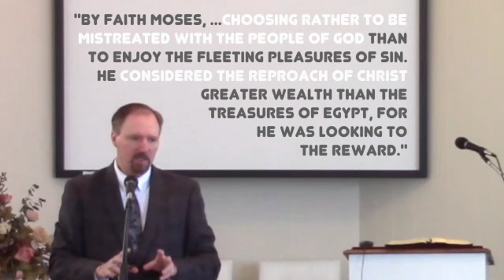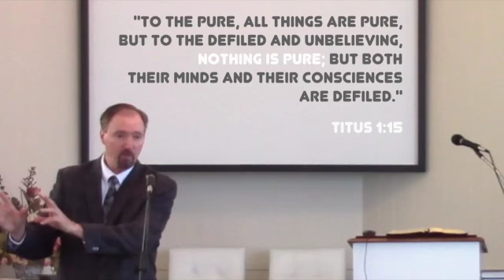Perkasie, PA, Sermon: "A Humble Life," Pastor Rich MacLaren, 3/19/2017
We too often forget that there is a depth dimension to life, that is, a deeper level of values, judgments, and beliefs, that affect our momentary, superficial decisions. What lies underneath the surface of your own life? What core commitments truly shape the direction of your life? Do you make decisions in the light of eternity, or merely for the moment? Watch as Pastor MacLaren shows from the life of the old Jewish Prophet Jeremiah how our decisions reflect our relationship to Jesus Christ.